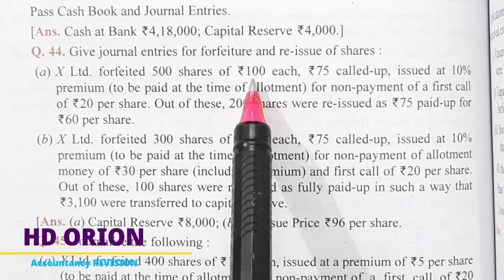8. Revision: DK GOEL SOLUTION 44 Forfeiture and Reissue of Shares Accountancy Class XII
8. Revision: DK GOEL SOLUTION 44 Forfeiture and Reissue of Shares Accountancy Class XII